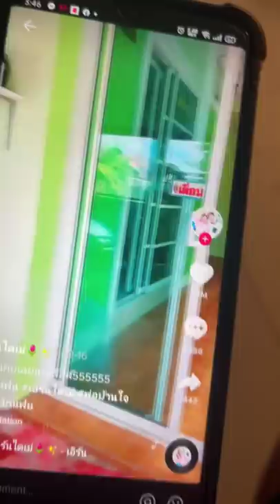GANITO RIN BA KAYO MAG-UTOS SA KAPATID NINYO